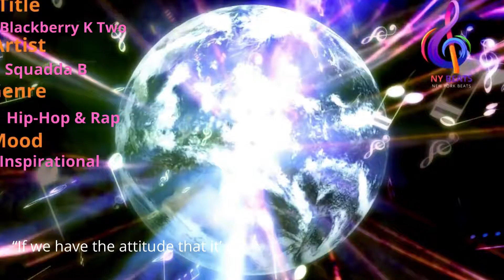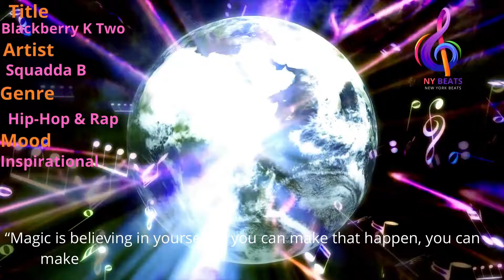Copyright free music| Inspirational music| Motivational Quotes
Track Title: Blackberry K Two
Artist: Squadda B
Genre: Hip-Hop & Rap
Mood: Inspirational
Artist: Squadda B
Genre: Hip-Hop & Rap
Mood: Inspirational

⚠️ Important: ·
We take music from Youtube audio Library.